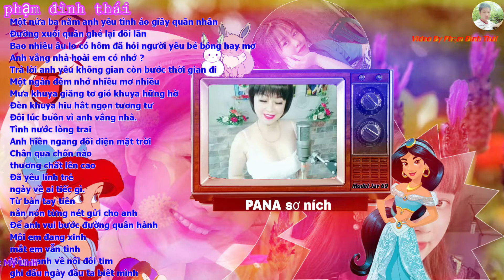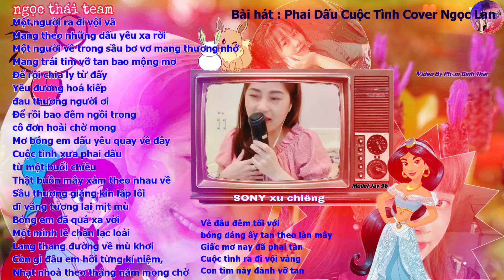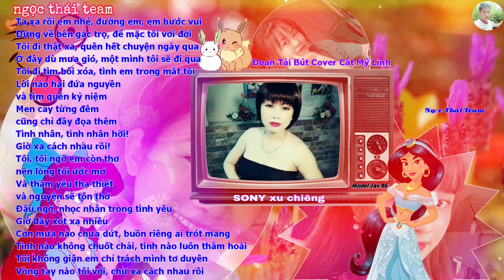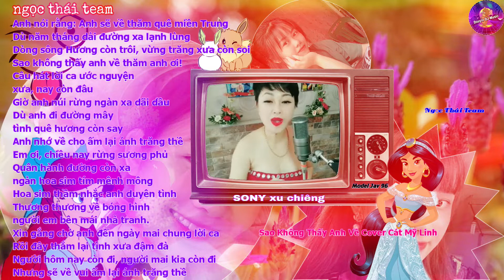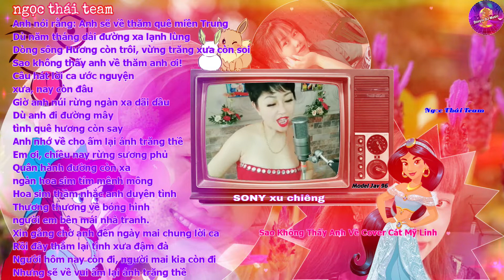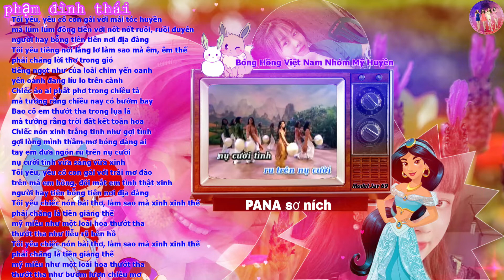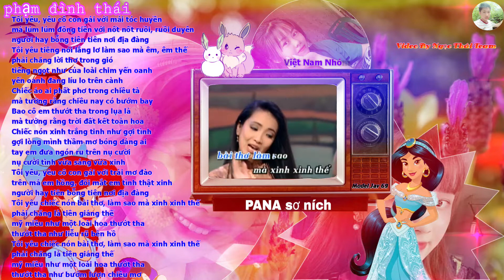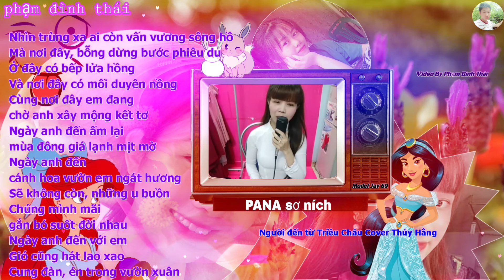Nhạc vàng trữ tình những bản cover tuyệt vời giọng ca mới nghe là mê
Welcome to the "NT free xplore" YouTube channel.

"NT free xplore" The place to share the coolest music and videos with you. Thank you for visiting. Wishing you good health and happiness always!